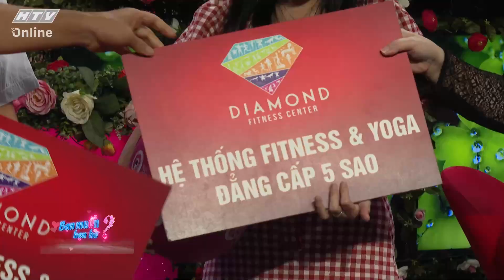BẠN MUỐN HẸN HÒ 2021 | Với anh, hiếu đạo là trên hết | BMHH - TẬP 42 FULL | 29/5/2021